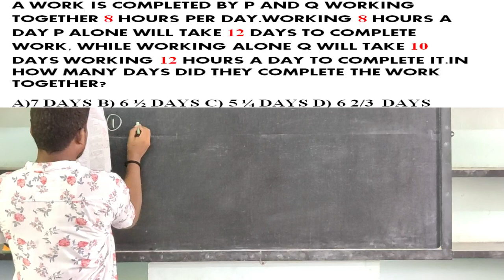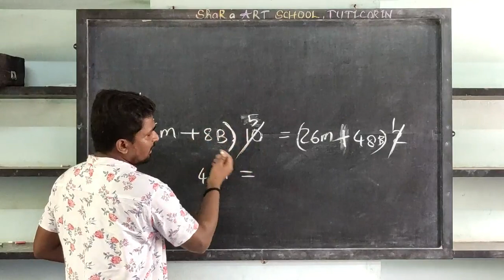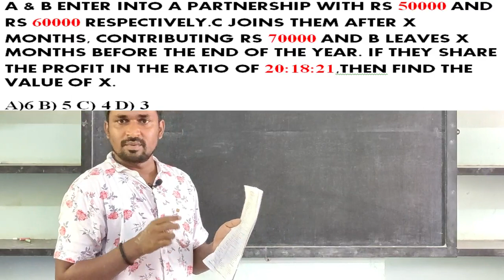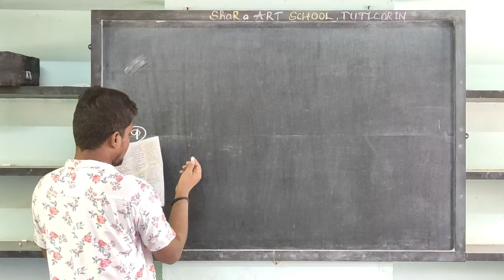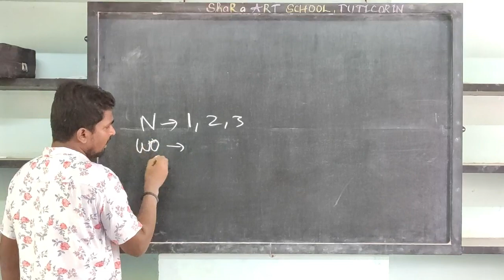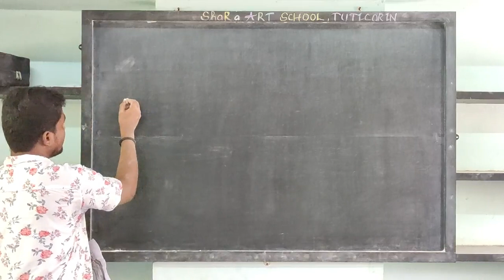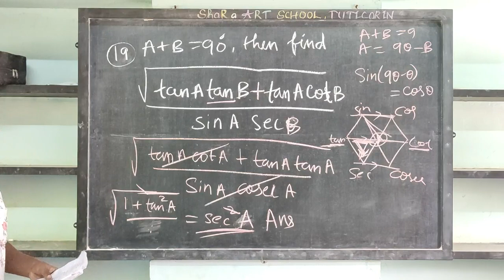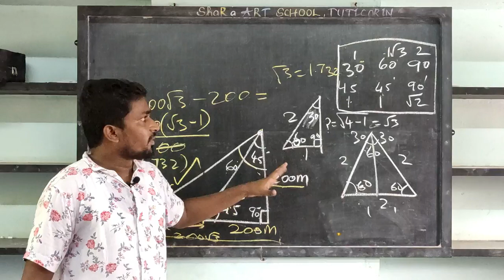RRB OLD QUESTION PAPER DISCUSS PART 6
Q1. A work is completed by P and Q working together 8 hours per day.
Working 8 hours a day P alone will take 12 days to complete work,
while working alone Q will take 10 days working 12 hours a day, to
complete it. In how many days did they complete the work together?
A)7 DAYS   B) 6 1/2 DAYS C) 5 1/4 DAYS  D) 6 2/3 DAYS

Q2. If 6 men and 8 boys can do a piece of work in 10 days while 26 men and 48 boys can do the same in 2 days, the time taken by a men and a boys in doing the same type of work will be:

Hi friends,.

      You watch many videos of  RRB Previous year question paper  but this video is the best video of    RRB Previous year question paper  .After watching this video you will learned many approaches to find out   RRB Previous year question paper  of any numbers in just few seconds.In this video you will know how to apply new concept to find out the   RRB Previous year question paper  .

       In this video SURESH sir explains different methods  & different approaches to generate thought process by which you can find out   RRB Previous year question paper  in just 3-5 seconds.